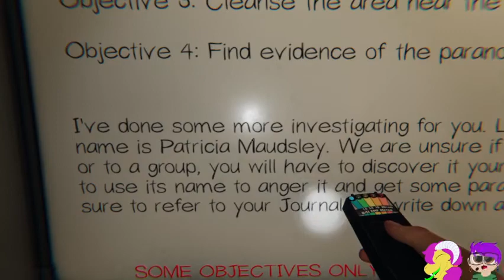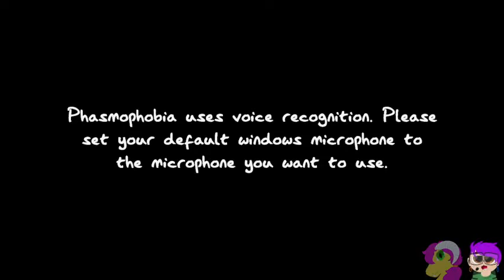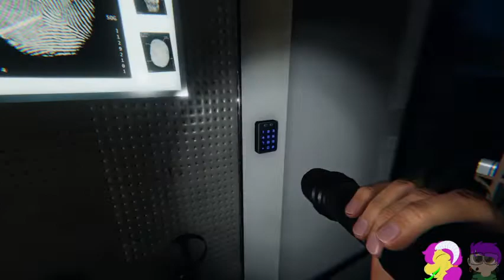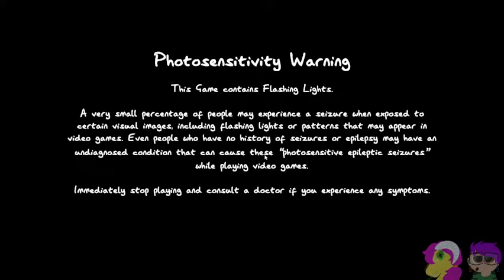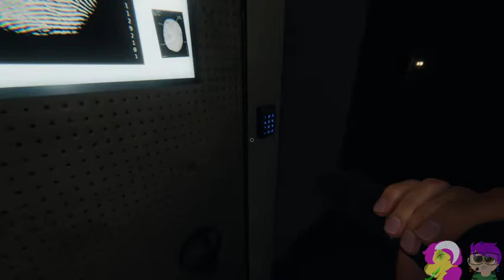PHASMOPHOBIA VOD 40